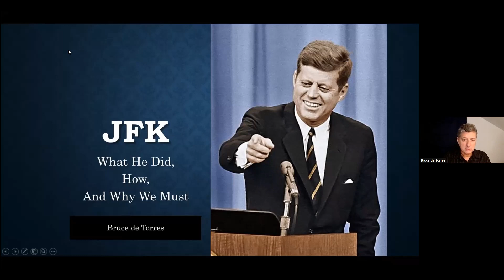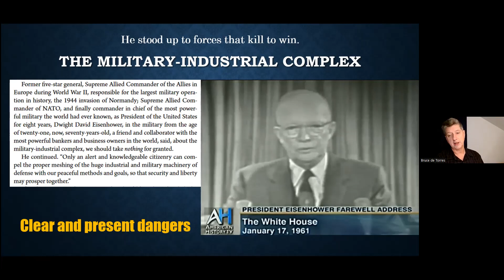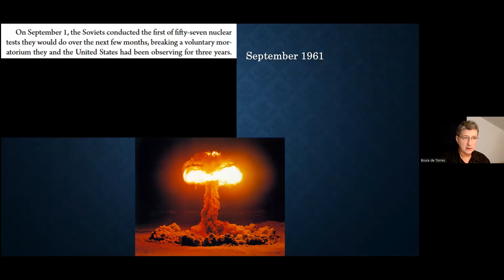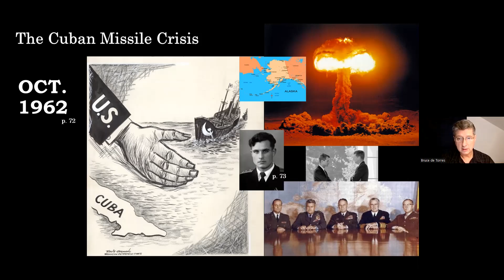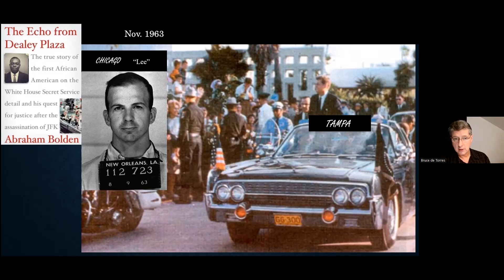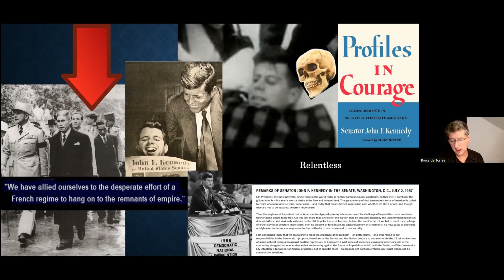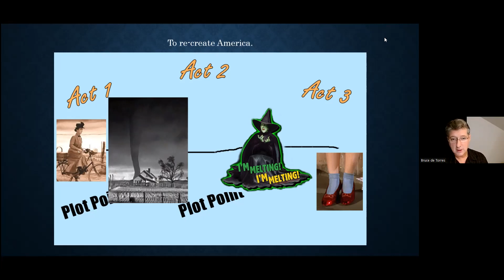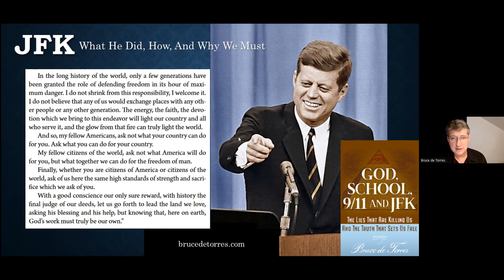JFK: What he did, How and Why we must- Bruce de Torres RTF Lecture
In this Rising Tide Foundation lecture, Bruce de Torres delivers a beautiful homage to the life, mind and mission of JFK and the world of justice which he fought to bring into being.

Buy Bruce's book 'God School, 911 and JFK: The Lies that are Killing us and the Truth that sets us free'

3) Buy some books!